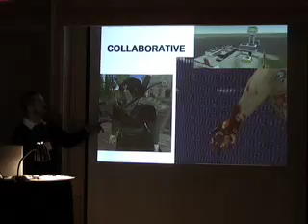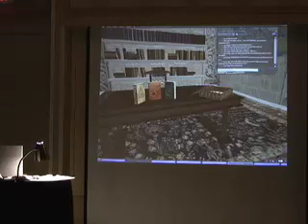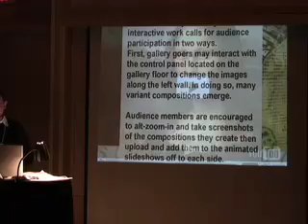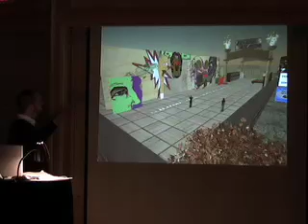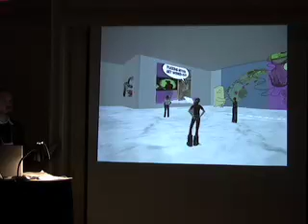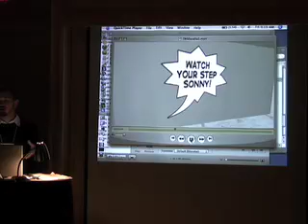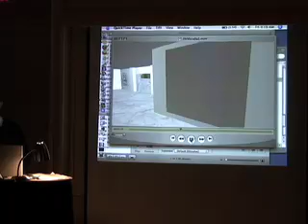Net(works): Art and Pre-Existing Web Platforms 9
Art 2.0: Beta testing collaborative art in a virtual world. Anthony Fontana, Bowling Green State University.

I have been creating artworks in Second Life since 2005. Each body of work has relied more and more on 'in-world' aesthetics, capabilities, and audience. In a virtual world,where each resident has the ability to "build and own their world", where does art fit in? There are three perceived art experiences in Second Life. The first is recreation of the real; mimicry to the point that a work of art may be purchased, taken home, and hung above a virtual couch. The second is that of a performance or happening in which the audience and experience become part of the artwork. The third is that which is built by both the artist and the audience. Web 2.0-type collaborations and common space peer production are arguably the most important phenomenon happening in Second Life or on the internet. One good example would be Machinima, or machine-cinema, in which director and actors must work together to create a narrative. In my own recent work, I seek to engage residents interactively, allowing them to add to the work I have started. How this affects meaning, who "owns" the work, and how the collaboration between artist and audience is valued remain vital questions.